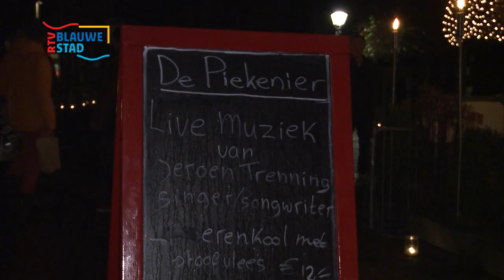Kaarsjesavond in Oudeschans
Uit de uitzending van december 2013.